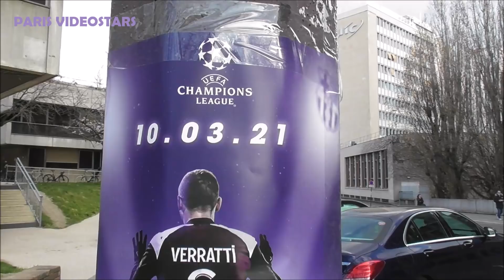Le bus du Barça @ Paris 9 mars 2021 / march / match PSG - FCB Champions League Paris / Barcelona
Le bus du Barça @ Paris  9 mars 2021 / march 2021 / la veille du match PSG - FCB Paris Saint Germain / Barcelona